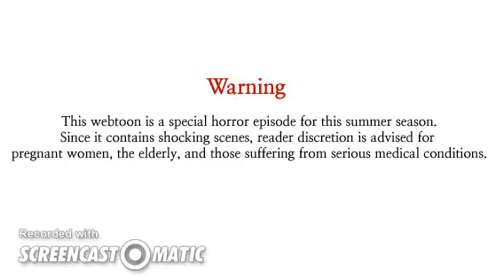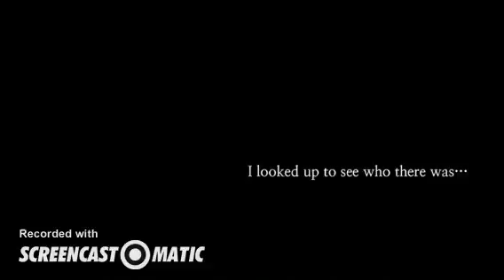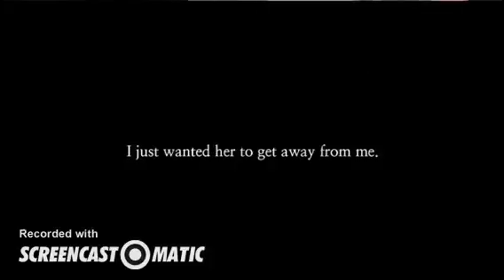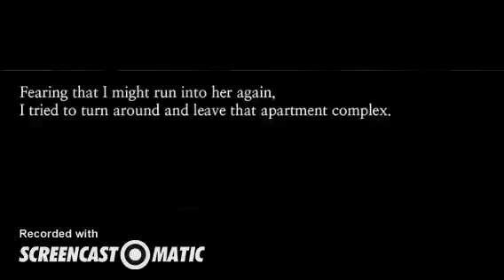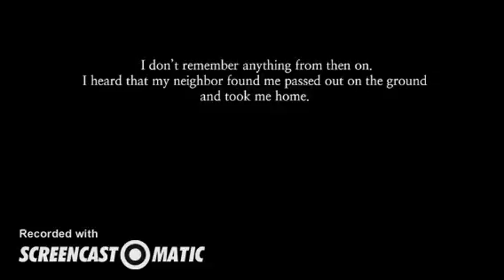Boncheon Dong Ghost